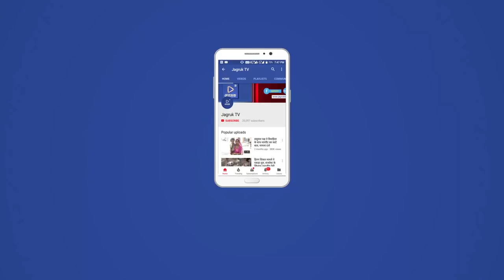JAGRUK TV: जयपुर :भाजपा काटेगी 87 विधायकों के टिकट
जयपुर। भाजपा राजस्थान चुनाव में इस बार हार की आशंका वाले विधायकों को चुनाव में मैदान में नहीं उतारेगी। पता चला है कि भाजपा ने अपने मौजूदा विधायकों में से 87 विधायकों के टिकट काटने का मन बना लिया है। टिकटों को लेकर कराए गए एक सर्वे और रायशुमारी के आधार पर पार्टी में इस मामले को लेकर प्रदेश और केंद्रीय नेतृत्व में भी सहमति बन गई है। प्रदेश व केंद्रीय नेतृत्व दोनों ही हार की आशंका वाले विधायकों को टिकट काटने के पक्ष में है। बता दें कि विधानसभा चुनावों के लिए प्रत्याशी चयन को लेकर पिछले लंबे समय से भाजपा में मंथन चल रहा है। इसके लिए पार्टी की ओर से कई स्तर पर सर्वे भी कराए गए। इनमें विधायक की परफोर्मेंस समेत कई बिंदुओं पर फोकस किया गया था। उसके बाद हाल ही में भाजपा ने दो चरणों में प्रत्याशी चयन के लिए तीन-तीन दिन तक रायशुमारी कर महामंथन भी किया था। रायशुमारी का पहला चरण 14 से 16 सितंबर तक पाली के रणकपुर में किया गया था। वहां जोधपुर, उदयपुर, बीकानेर और कोटा संभाग की 102 सीटों के लिए रायशुमारी की गई थी। सूत्रों के अनुसार उसके बाद निकले निष्कर्ष के आधार पर प्रदेश व केंद्रीय नेतृत्व में इस बात पर सहमति बनी कि हार की आशंका वाले 87 विधायकों को इस बार मैदान में नहीं उतारा जाएगा। उनकी जगह नए चेहरों का मौका दिया जाएगा। उसके बाद दूसरा चरण 20 से 22 सितंबर तक जयपुर के आमेर में किया गया था। इस चरण में जयपुर, अजमेर और भरतपुर संभाग की 98 सीटों पर रायशुमारी की गई थी। रायशुमारी के लिए दोनों चरणों में पार्टी के 32 श्रेणी के करीब दस हजार पदाधिकारियों व कार्यकर्ताओं को बुलाया गया था। इस महामंथन में मुख्यमंत्री श्रीमती वसुंधरा राजे और प्रदेशाध्यक्ष से लेकर चुनाव अभियान से जुड़े तमाम वरिष्ठ नेता शामिल हुए थे।